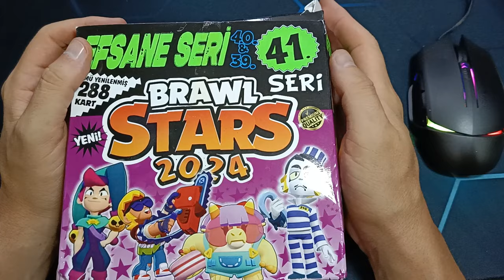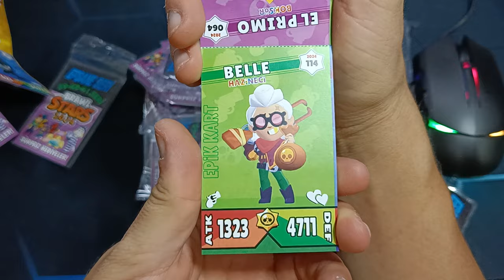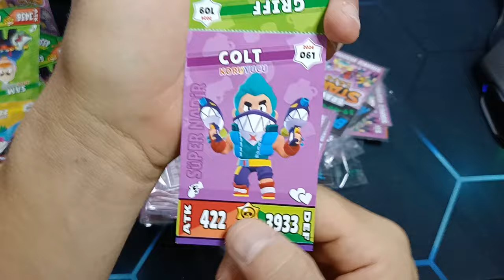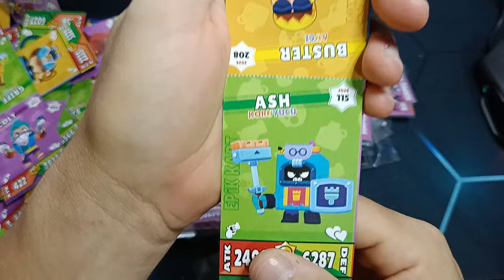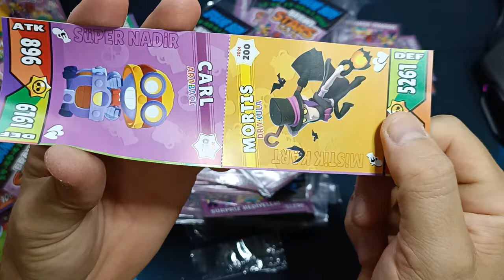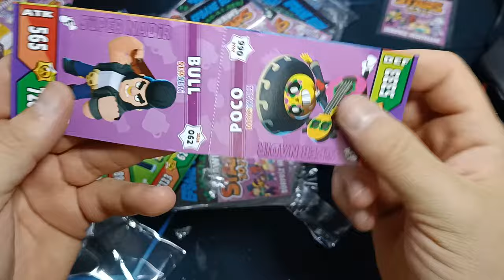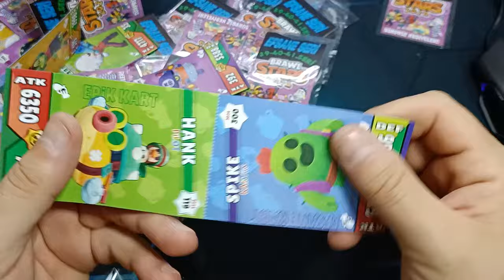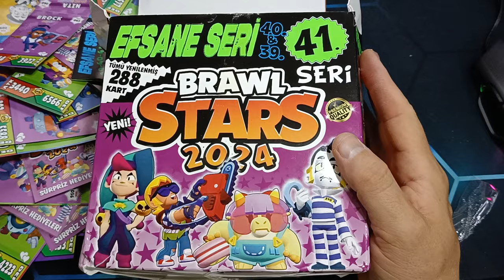BRAWL STARS 40. EFSANE SERİ KARTLAR / PATİYOLOJİ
brawl stars
amongus
roblox
canlı yayın